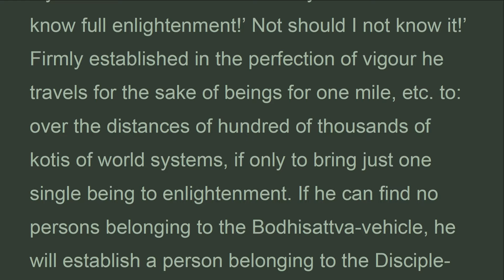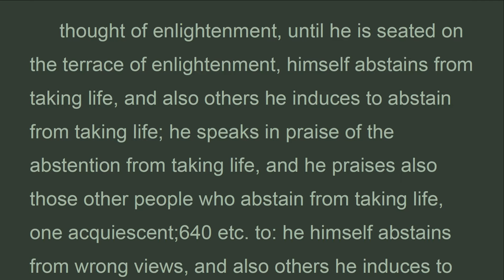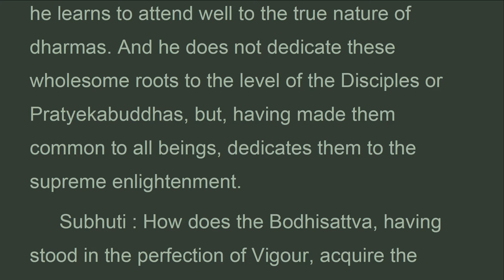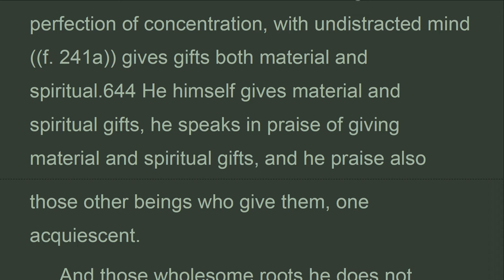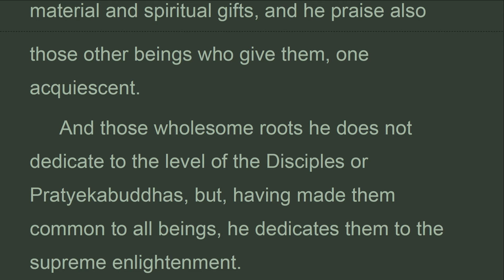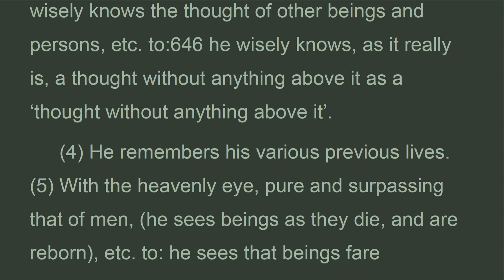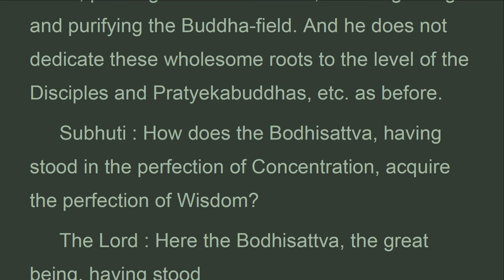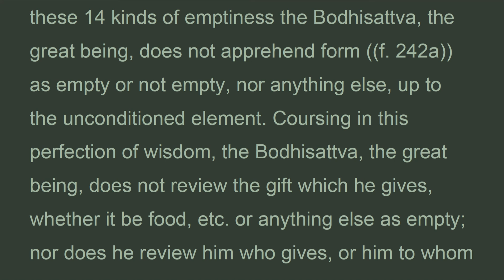LSPW_62B_US,Chapter 62 THE SUPREME ATTAINMENT,LargeSutraPerfectWisdom,EdwardConze (Jan 2022)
...Subhuti: how does the bodhisattva, having stood in the perfection of vigour, acquire the perfection of morality?
 The lord: here the bodhisattva, beginning with the first
 Thought of enlightenment, until he is seated on the terrace of enlightenment, himself abstains from taking life, and also others he induces to abstain from taking life; he speaks in praise of the abstention from taking life, and he praises also those other people who abstain from taking life, one acquiescent;  To: he himself abstains from wrong views, and also others he induces to abstain from them; he speaks in praise of the abstention from wrong views, and he praises also those others who abstain from wrong views, one acquiescent. But through that perfection of morality, he does not base himself on the world of sense desire, the world of form, or the formless world; nor on the level of the disciples or pratyekabuddhas. But he makes these wholesome roots common to all beings and dedicates them to full enlightenment, as before.
 Subhuti: how does the bodhisattva, having stood in the perfection of vigour, acquire the perfection of patience?

THE LARGE SUTRA ON
PERFECT WISDOM
Chapter 62 THE SUPREME ATTAINMENT